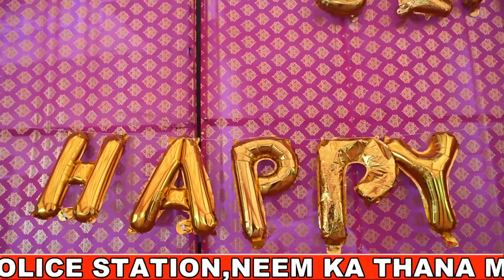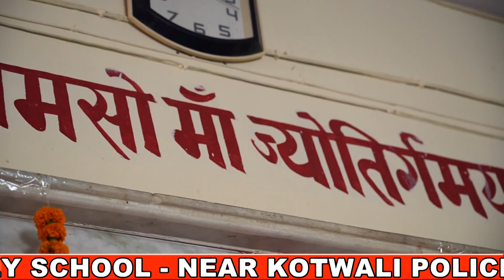PART 1st Diwali Celebration 2024💥 in SEM CBSE SCHOOL NEEM KA THANA